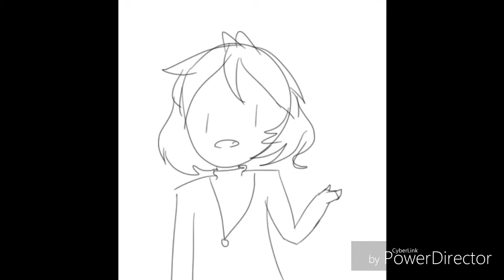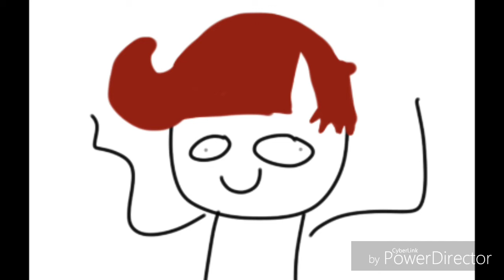SAD ( short version )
i did it short cus im too lazy to finish it.
audio : SAD by Bo Burnham